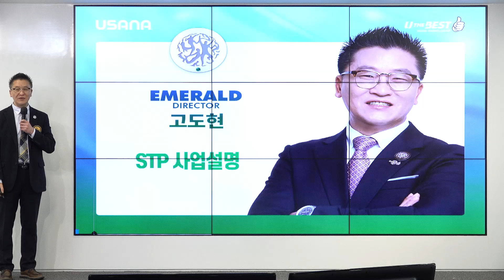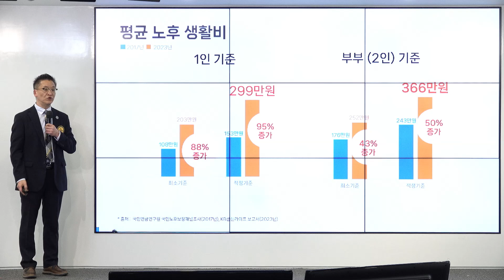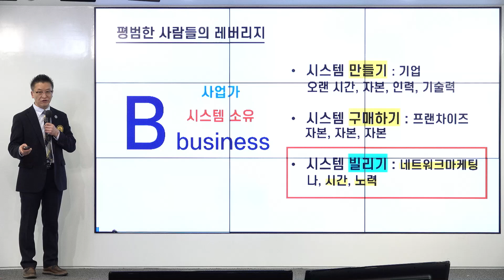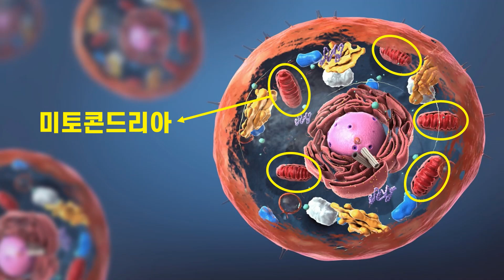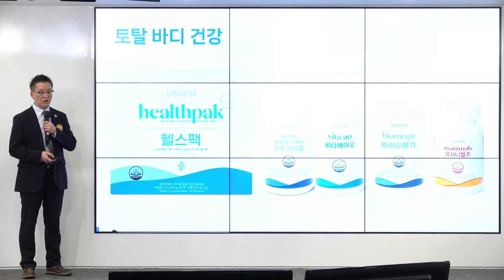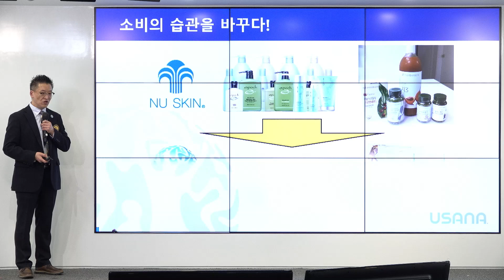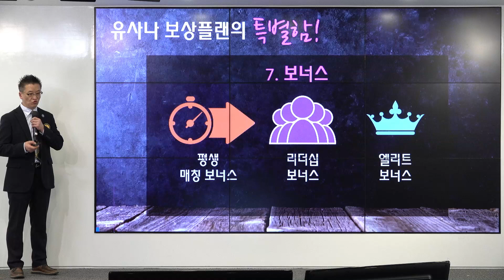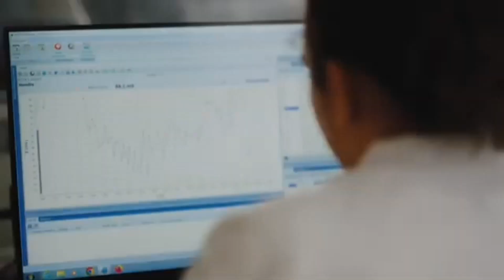유더베스트그룹 2024년 11월14일 풀사업설명 고도현강사님